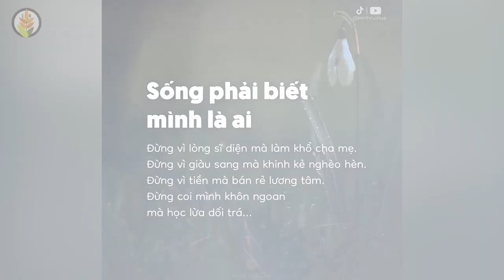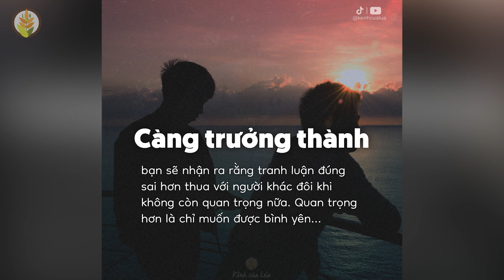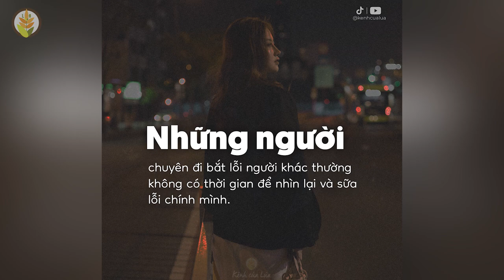Những câu nói hay khiến bạn suy nghĩ - Ngấm tận xương tủy